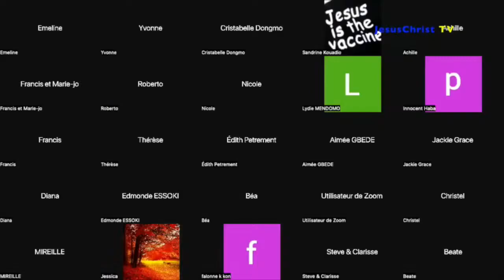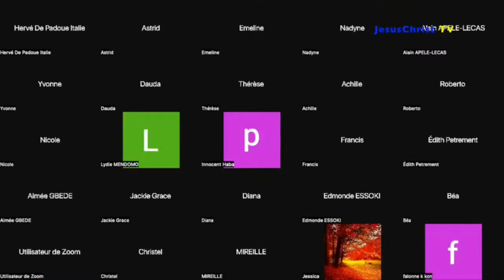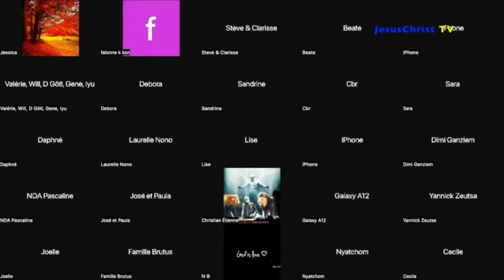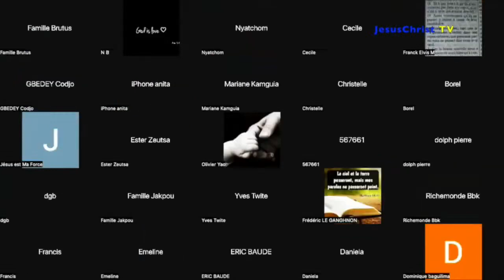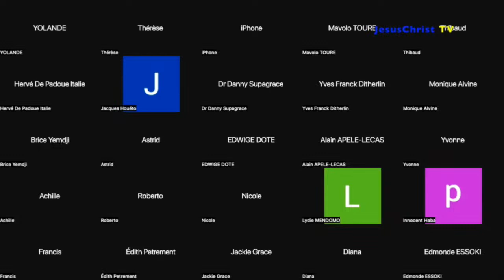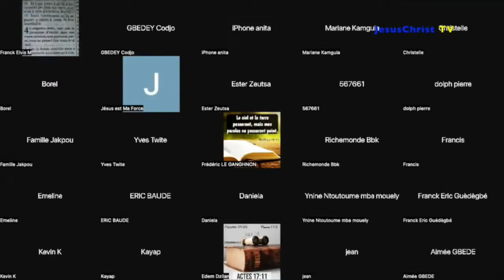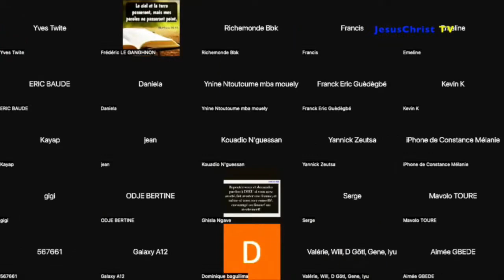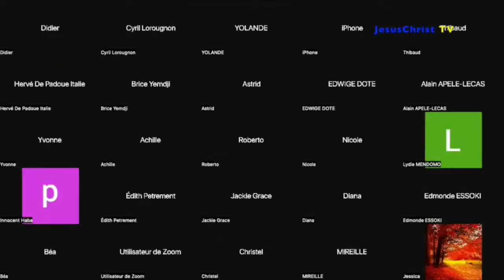LES BIENFAITS ET BÉNÉDICTIONS D'ÊTRE UN ESCLAVE DE JÉSUS CHRIST !